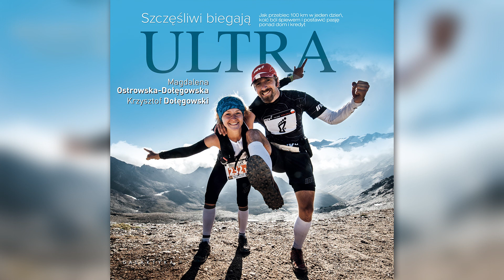Szczęśliwi biegają ultra, MAGDALENA OSTROWSKA-DOŁĘGOWSKA, KRZYSZTOF DOŁĘGOWSKI (audiobook)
Czytają: Kamila Kuboth - Schuchardt, Bartosz Głogowski
To tylko fragment. Audiobook do kupienia na stronie:
Książka Szczęśliwi biegają ultra zwyciężyła w plebiscycie na Najlepszą Książkę Biegową roku 2015 podczas VI Festiwalu Biegowego w Krynicy Górskiej.

Psychika mówiła mi: “Nie dasz rady! Co Ty tu robisz, mazgaju!”. Krzysiek walczył za nas dwoje, gdy czepiałam się jego plecaka i z poczuciem, że zaraz zwymiotuję sobie na buty – parłam za nim pod górę. I jeszcze musiał patrzeć jak się rozklejam, jak cierpię. A jednak – był to jeden z najważniejszych i najwspanialszych tygodni w naszym życiu. Może właśnie dlatego, że było tak trudno? Że aby skończyć ten wyścig trzeba było 15 razy sięgnąć do najgłębszych pokładów motywacji, zagryźć zęby, upadać i się podnosić. Nie żebym była masochistką.
Ale walka daje tyle wspomnień! A poczucie, że zrobiło się coś wyjątkowego jest spotęgowane faktem, że zrobiliśmy to razem. I że było przecież pięknie dookoła. I że w tyle zostało tak wiele zespołów.

Szczęśliwi biegają ultra to inspirująca historia o ludziach - na pozór zwyczajnym małżeństwie, mieszkającym w środku Warszawy i prowadzącym razem firmę. Połączyła ich wielka miłość.

Od tamtej pory Magda i Krzysiek to zespół - w domu, w pracy i na zawodach. Choć Magda zarzekała się, że bieganie nie jest dla niej, dziś ma na koncie starty w arcytrudnych ultramaratonach górskich.
Książka łączy w sobie elementy fascynującej autobiografii, praktycznego podręcznika o górskich ultramaratonach i rajdach przygodowych, pełnego konkretnych porad, a także relacji ze spotkań z legendarnymi zawodnikami z Polski i zza granicy, takimi jak Scott Jurek czy Tony Krupicka.

Magda i Krzysiek są jedną z najbardziej rozpoznawalnych i lubianych par w polskim bieganiu. A co ważniejsze – jedną z najbardziej przenikliwych i ciekawych świata. Fascynuje mnie ich analityczne podejście do biegania, a także głód wiedzy i chęć przeżywania nowych przygód. Współpraca z nimi zawsze przynosiła świetne efekty. Dlatego z niecierpliwością czekałem na tę książkę. Byłem pewien, że będzie niezwykła, ciekawa, wciągająca... I taka właśnie jest! Czyta się ją jednym tchem. A na dodatek wcale nie trzeba być ultrasem, by po przewróceniu ostatniej kartki pomyśleć z żalem: „Szkoda, że to już koniec...”.
Marek Tronina, redaktor naczelny miesięcznika „Bieganie”

Szczęśliwi biegają ultra to piękna opowieść o bólu, którym można się z dumą chwalić, parze przyjaciół zakochanych w sobie bez pamięci, przyrodzie, górach i bieganiu. Od pierwszego słowa Magda i Krzysiek staną się twoimi bliskimi kompanami, nawet jeśli błoto na butach przynosisz jedynie ze spaceru z psem. Poznasz dzięki nim nietuzinkowe historie o ludziach i ich przeżyciach ze szlaków, kiedy to miasteczka stają się miniaturowe, szosa w oddali przypomina uroczą wstążkę, a kryzys pojawia się jako serdeczny towarzysz niedoli. Już w trakcie czytania poczujesz przypływ endorfin, a każdy bieg ultra uczyni cię bardziej szczęśliwym.
Marcin Rosłoń, dziennikarz nc+, ultramaratończyk

Magda i Krzysiek pokazują, że można pójść pod prąd i żyć wbrew społecznym konwenansom. I choć w życiu zawsze jest coś za coś, Dołęgowscy przekonują, że wspólna pasja warta jest każdego wysiłku i poświęcenia. Ich fascynująca opowieść o świecie rajdów przygodowych oraz biegów ultra sprawiła, że miałam ochotę od razu ruszyć na górski szlak. W tej pełnej barwnych wspomnień historii przygody ze szlaków przeplatają się ze spotkaniami z największymi osobowościami światowych biegów ultra. Pojawia się też sporo ciekawostek dotyczących wpływu ekstremalnych wyzwań na ludzkie ciało. Każdy, kogo fascynują biegi ultra, znajdzie tu nie tylko morze inspiracji, lecz także mnóstwo praktycznych porad, których na próżno szukać w standardowych poradnikach. A jeśli jeszcze nie spróbowałeś ekstremalnego biegania, uważaj – być może będziesz chciał to zrobić!
Katarzyna Żbikowska-Jusis, biegaczka, autorka książki Kobieta w biegu

Rzadko kiedy tytuł książki tak dobrze odzwierciedla osobowość i naturę jej autorów. Szczęśliwi biegają ultra – wypisz, wymaluj Dołęgowscy. Piszą i mówią tak doskonale, jak biegają, a przy tym są szalenie sugestywni.
Magda jest moim guru, od kiedy porzuciłem asfalt na rzecz biegania w górach. Robię to tak, jak ona – z moim życiowym Kochaniem. Choć więc zapieram się rękami i nogami, gdy namawia mnie na absurdalną górską setkę (a może i dłuższy dystans), boję się, że w końcu ulegnę. Zwłaszcza że moja Jagódka też coś już zaczęła o tym przebąkiwać…
Piotr Falkowski, dziennikarz sportowy TVP, biegacz